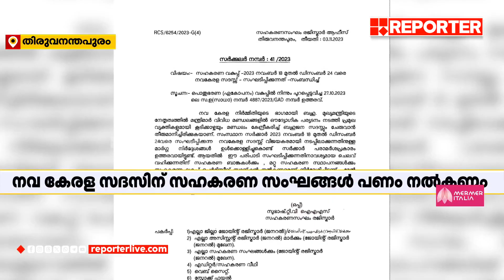നവ കേരള സദസ്സിന് സഹകരണ സംഘങ്ങളും സ്ഥാപനങ്ങളും പണം നൽകണം | Navakerala Sadas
നവ കേരള സദസ്സിന് സഹകരണ സംഘങ്ങളും സ്ഥാപനങ്ങളും പണം നൽകണം; ഉത്തരവിറക്കി സഹകരണ സംഘം രജിസ്ട്രാര്‍ | Navakerala Sadas

With Regards
Team RBC